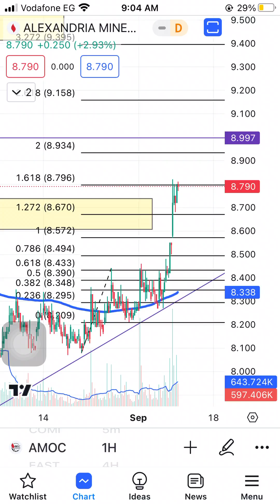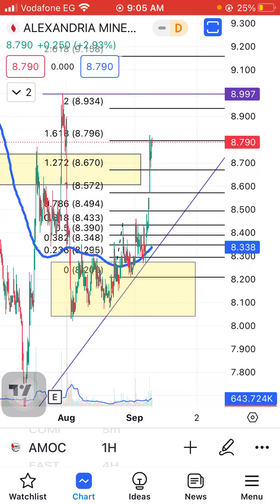تحديث سريع لسهم اموك Amoc